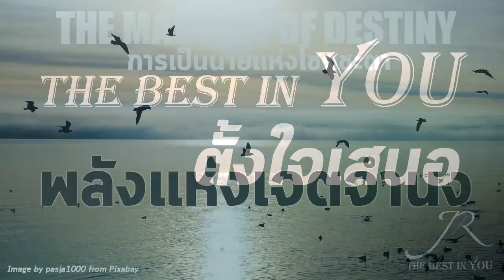พลังแห่งเจตจำนง | การเป็นนายแห่งโชคชะตา | Power of Purpose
ลิงค์ e-book สำหรับผู้สนใจหนังสือฉบับแปล

สำหรับท่านใดที่สนใจหนังสือ e-book เรื่อง "ความคิดลิขิตตัวตน" สามารถดูได้ที่ลิงค์นี้เลยค่ะ

**สำหรับท่านที่สนใจคอร์สออนไลน์
หลักสูตร Microsoft Excel for Beginner - การใช้งานโปรแกรม Microsoft Excel สำหรับผู้เริ่มต้น
ติดตามได้ที่ลิงค์นี้เลยค่ะ

หลักสูตร การใช้งานโปรแกรม Camtasia Studio สำหรับผู้เริ่มต้น